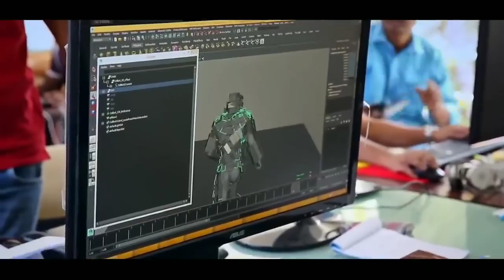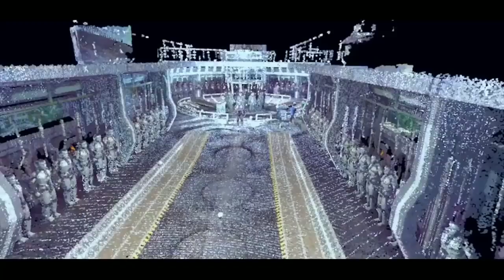Making of Robot 2 0 VFX Breakdown Rajinikanth